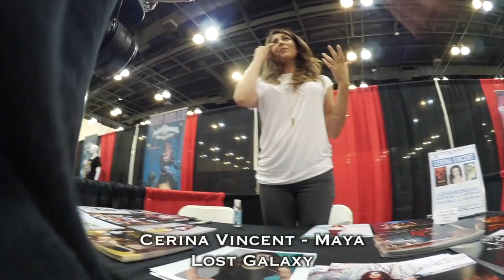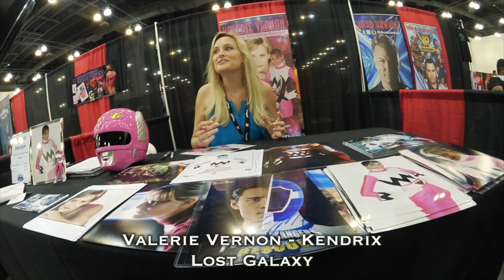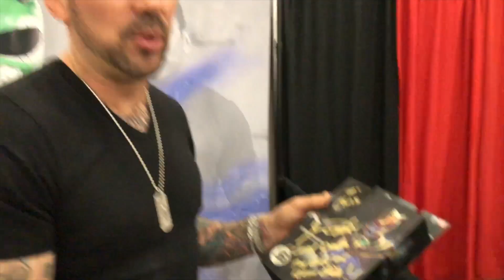The BEST Place For Power Rangers Fans!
Who's going to Power Morphicon?